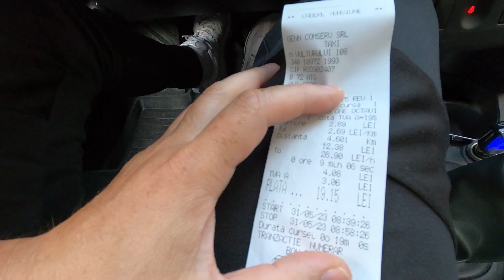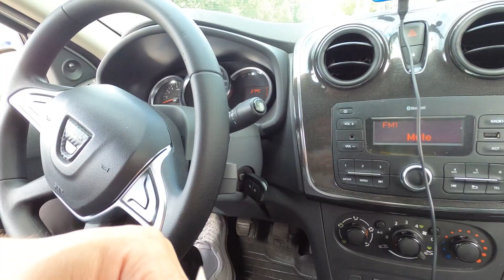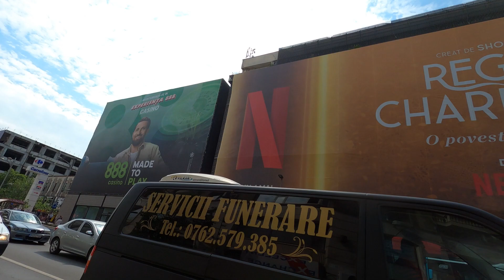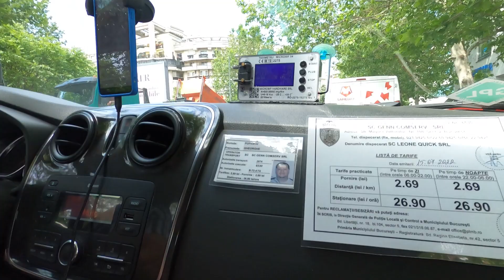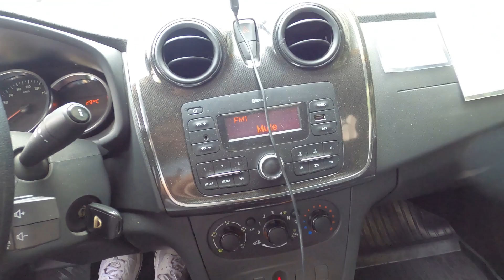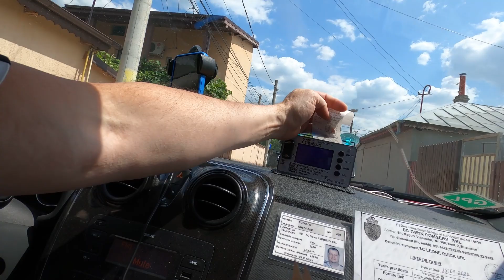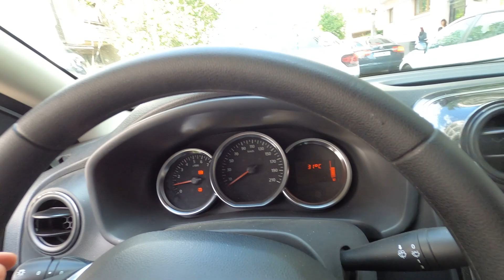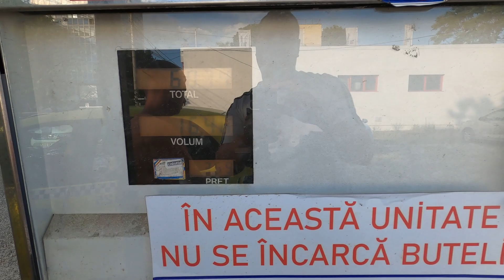Ep 27 Ca Taximetrist O Cursa De 83 Lei